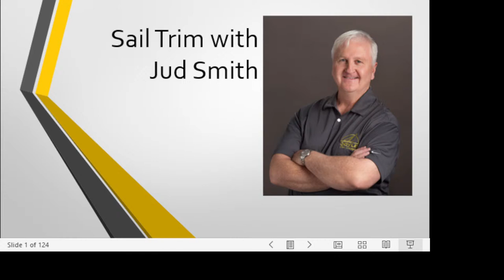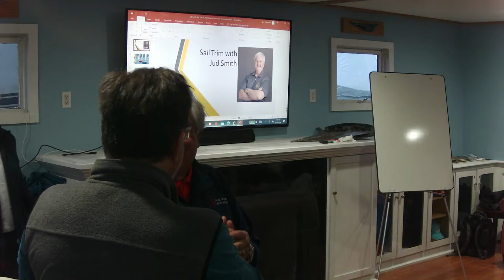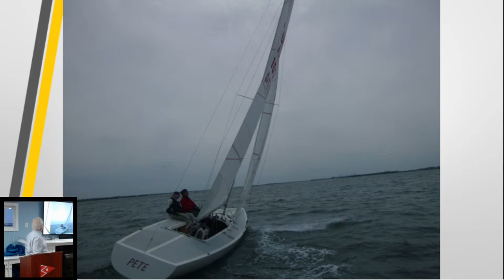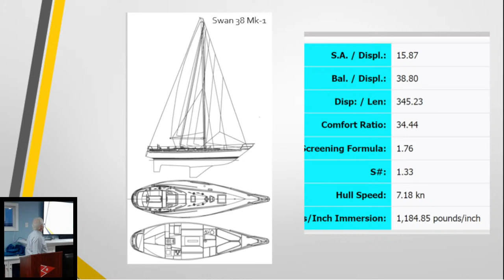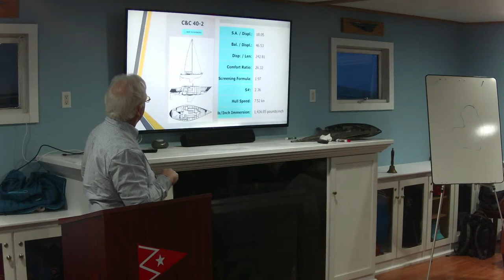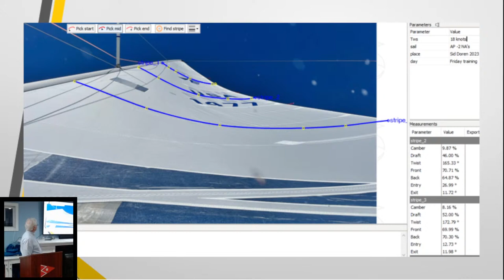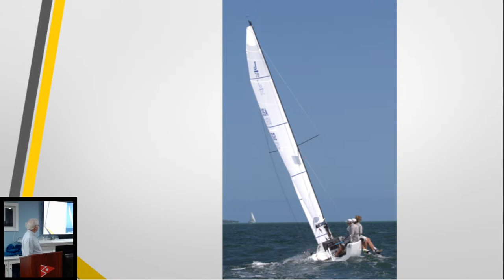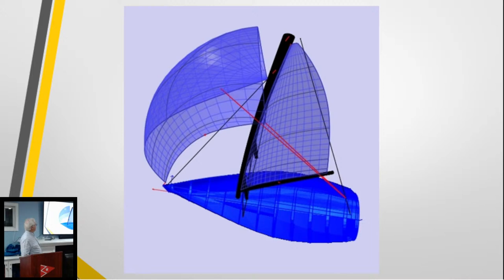Sail Trim Tips & Techniques Presented by Jud Smith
Marblehead Yacht Club 2024 Winter Programs presents Sail Trim Tips & Techniques Presented by Jud Smith
Jud Smith will present his go-fast tips for sail trim that can help the beer-can racer to the more competitive sailor improve boat speed. Jud is a legend in Marblehead as he was Rolex Yachtsman of the Year in 2006 & 2018, raced in the America’s Cup, and was world champion in both Etchells and J70’s.